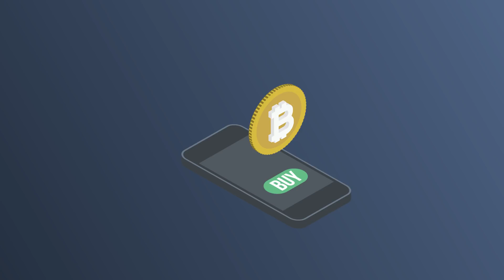GRAFT Crypto Payment Network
GRAFT is a global, open-sourced, blockchain-based, decentralized payment gateway and processing platform that makes accepting cryptocurrency at the point-of-sale or on web sites possible and easily to integrate with the existing systems and workflows.

GRAFT addresses current shortcomings of cryptocurrencies at the physical or online checkout, such as:

- lack of instant authorizations
- high transaction fees
- transaction fees that are paid by the consumer instead of the merchant
- merchant not having an easy way to take the money out

GRAFT also addresses problems found with current credit / debit card systems such as:
- high transaction fees
- high interest rates on balances

Finally GRAFT unifies all payment methods, making it easy for the user to pick and choose what to pay with.